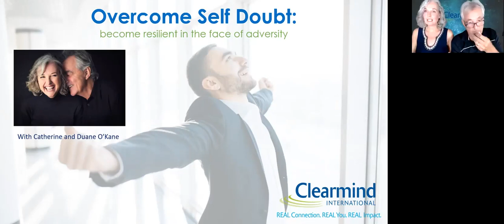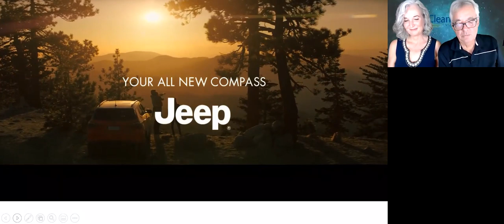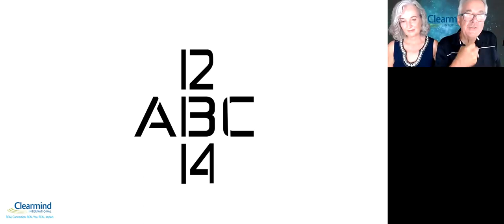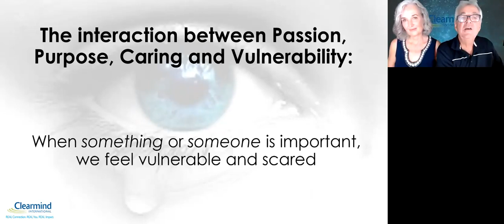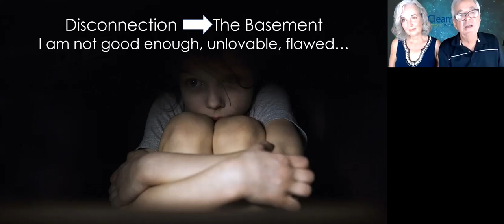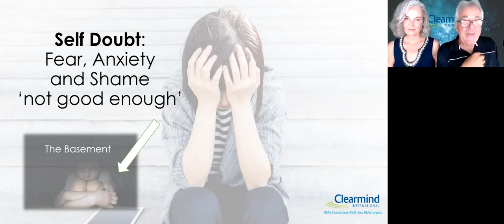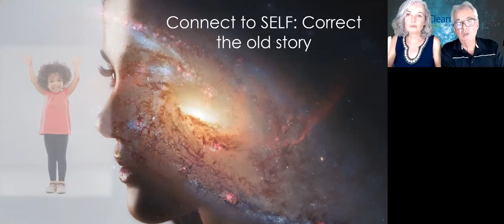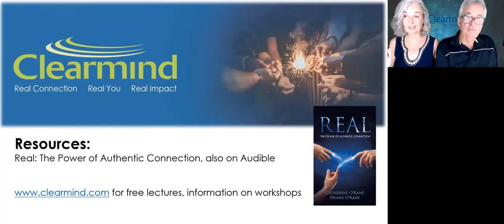Be resilient & thrive in the face of adversity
“Be resilient & thrive in the face of adversity” describes how to turn obstacles into opportunities. As the saying goes, success is 90% failure. Most successful entrepreneurs have encountered many crossroads in building their business where running into obstacles simultaneously has them run into deep and dark self-doubt. The obstacles in your business didn’t create this self-doubt. In “Be resilient & thrive in the face of adversity” Catherine and Duane O’Kane teach you how to deal with self-doubt rather than have it deal with you. Successful entrepreneurs get to know themselves, become more of themselves, and in so doing discover resilience and persistence in the face of adversity. Your takeaways from “Be resilient & thrive in the face of adversity” are:
• Discover that difficulties are essential to success
• Discover that the path to success is also an exciting personal journey of self-discovery
• Discover that the best self to represent you is your real self

Speaker’s bio
Duane and Catherine O’Kane are both Registered Clinical Counsellors, workshop facilitators, teachers and a public speakers. Duane has a lengthy background in mental health and social services; 40 years and counting with 18 years in the field before forming Clearmind in 1991. Catherine has been a practicing therapist since 1992 and was recently awarded ‘Leader of the Year’ by the Woman of Worth foundation. Both feel passionate and believe that all that we strive for is held hostage in the middle of every moment, every relationship and every situation. Clearmind was birthed from these principles and continues to thrive and evolve with Catherine, whom he met in 1996 as co-creator of all of the current programs both locally and internationally, the publishing of an audio series “Through Fear to Love’ with Nightengale Conant, and recently a best-selling book publication  ‘Real: The power of authentic Connection’.

“Be resilient & thrive in the face of adversity” was delivered at the Vancouver Business Network Meetup on September 8, 2020. Vancouver Business Network holds a weekly Meetup in Vancouver, British Columbia, Canada. At this Meetup, an expert delivers a talk on a topic that is relevant to entrepreneurs. This training is recorded and made available on this channel to support entrepreneurs build better businesses.